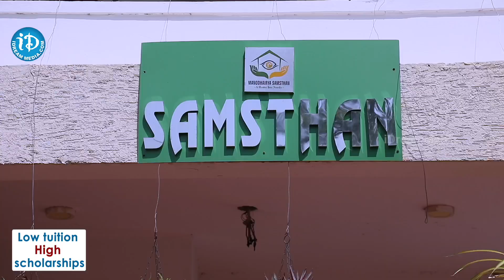కళ్ళు మాత్రమే లేవు కానీ కళలకు జీవం పోశారు | Talented Blind and Orphan People in telugu | iDream